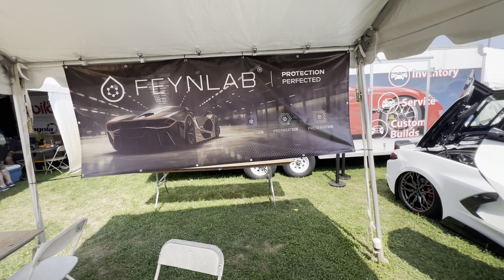This 70th Anniversary HTC C8 is on the ground at 2024 Corvettes at Carlisle.